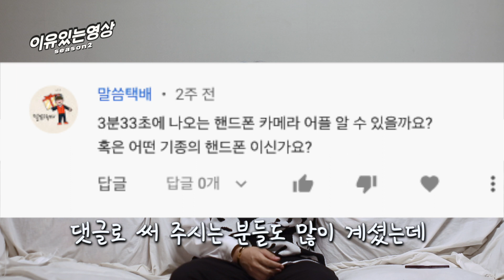내일 야외 촬영이'면 꼭 보세요 후회 안 합니다.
안녕하세요 이유있는영상입니다!

오늘은 저번 시즌에 이어서 영상 감독으로서의 꿀팁을 담은 이유있는영상 시즌2 입니다!
앞으로  몇 가지 내용에 대해 꿀Tip 모아서 찾아올 예정이니 재밌게 봐주세요~
또한 영상에서 궁금한 부분 있으시면 댓글 달아주세요📌